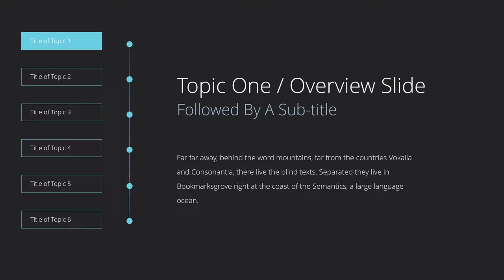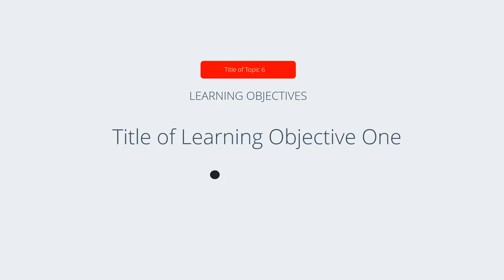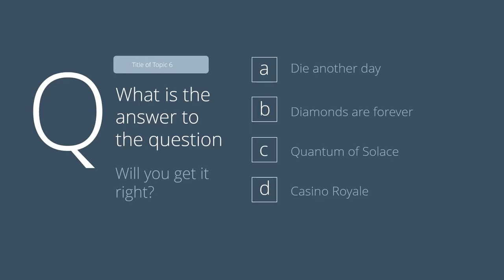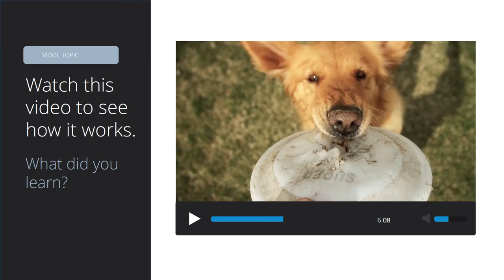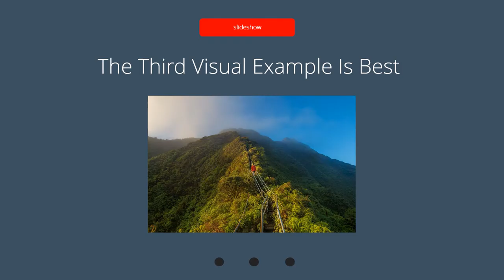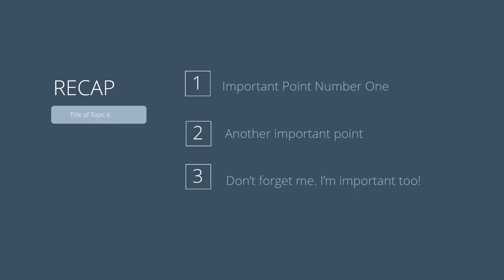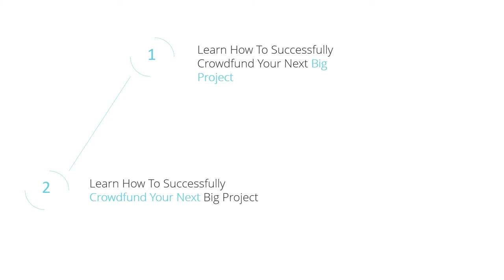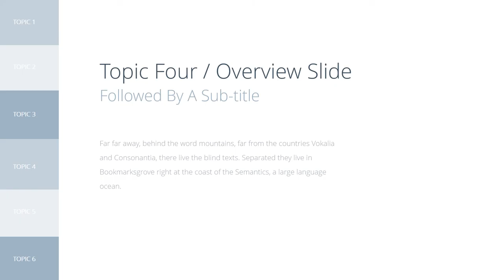55 Slide Lesson Template For PowerPoint [PLR]